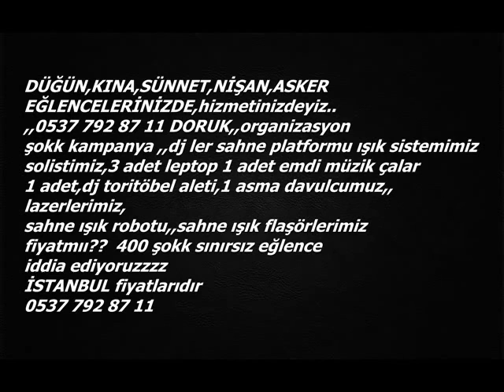0537 792 8711 Düğün&Kına Sünnet&Nişan,kampanya çalgıcılar,orkestralar istanbul doruk organizasyon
DOĞUM GÜNLERİNİZE,,DJ LER,,SIZ ARAYIN BİZ TESISATIMIZLA GELİP SİZİ SINIRSIZ  EĞLENDIRELIM, SAHNEDE NELERMİ VAR ?IŞIK SİSTEMİMİZ 3 ADET LEP TOP,,FLAŞÖRLERİMİZ,,SAHNE PLATFORMU KURUYORUZ,,,LAZER LERİMİZ,,,DJ LERİMİZ,VE DJ TÖRTÜBEL ALETLERİMİZ,,SOLİST İMİZ BİR DAVULCUMUz,,,1 ADET EMDİ MÜZİK ÇALAR,,,3 ADET PROFESYONEL KOLON JBE MARKA OLARAK,,SAHNE ROBOTUMUZ,KONFETİ GÖSTERİSİ,isterseniz eğer HAVAİİ FİŞEK GÖSTERİSİ FOTOĞRAFÇEKİMİ,isterseniz,,VİDEO ÇEKİMİ isterseniz GELİN BAŞI isterseniz ANİMASYON grupları isterseniz yok yokkk burda anlatmak uzun sürerr sadece arayın biz DORUK ORGANİZASYON OLARAK SİZİNLE TANIŞALIM İLETİŞİM 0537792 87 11 (DORUK BEY),,DAHAA NE OLSUN Kİİ 16,SENEDIR ,,İDDİA EDİYORUZ,,SINIRSIZ EĞLENECEKSİNİZ PAZARLIKSIZ FİYATLARIMIZ ,350 YTL DİR,,HER TARZ ÇALINIR POP,,,ROMAN,,,MEZDEKE,ORYANTEL,HALAY,,,HORON,,,YABANC­I­,­,DANS,MİSKET,,AKLINIZA NE GELİYORSA SİZ İSTANBULDA YERINIZI SOYLEYIN BİZ GELİP EĞLENDİRELİM İRTIBAT TEL DÜĞÜNLERİNİZ KINA GECELERİNİZ DOĞUMGÜNLERİNİZ   NİŞAN EĞLENCELERİNİZ PROSFESYONEL DJ LERİMİZLE YAPILIR SINIRSIZ EĞLENİN,, FİYATMIII  SADECE  350 TL ODA BİR  SÜRELİĞİNE yaptığımız sevgilerimizle istanbuldayız  BU EĞLENCEYİ BU ÜCRETE BULURSANIZ BEDAVA YAPACAĞIZ SÖZ...